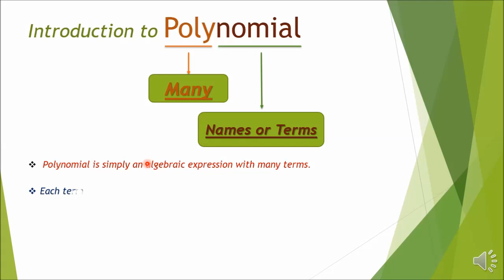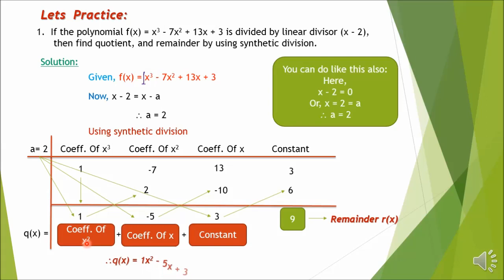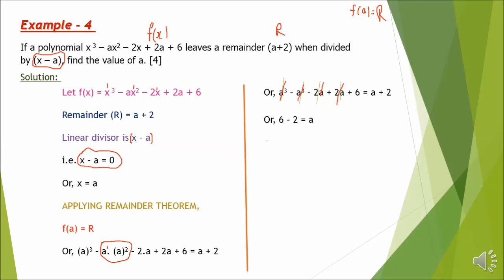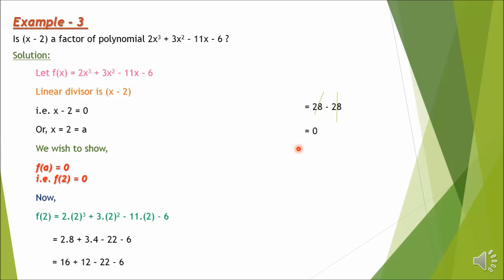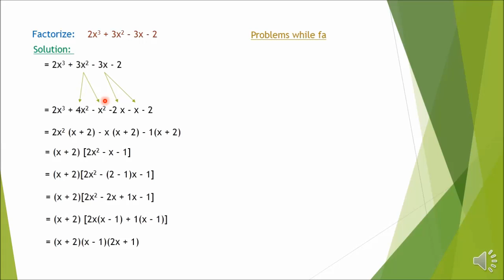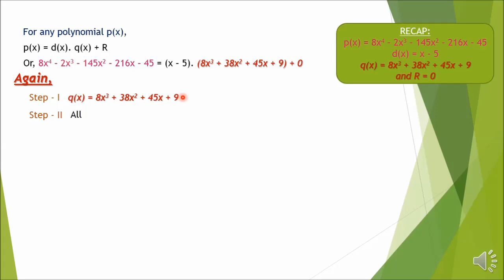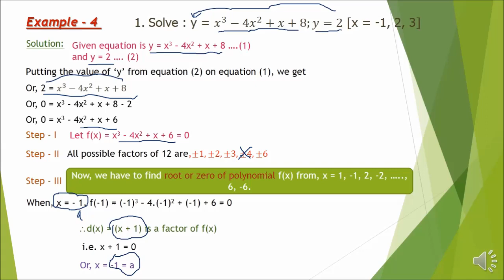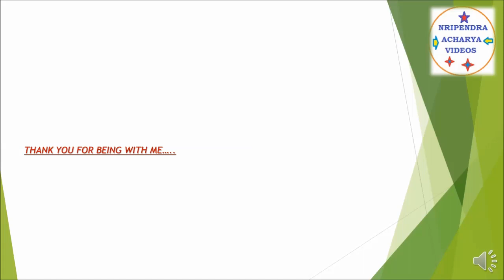Class - 10 [POLYNOMIALS]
This video covers the entire polynomials chapter and will be helpful to SEE students.
Synthetic Division
Remainder Theorem: Statement, Proof, and examples
Factor therem: Statement, proof, and examples
Use of Remainder and factor theorem.